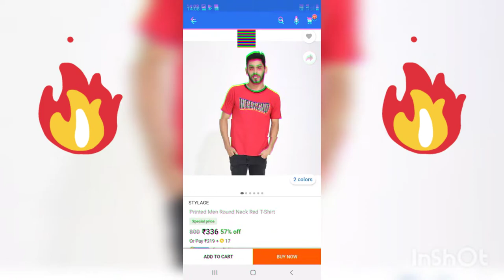danish zehen bomber jacket buy online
Danish Zahan Bomber jacket buy online